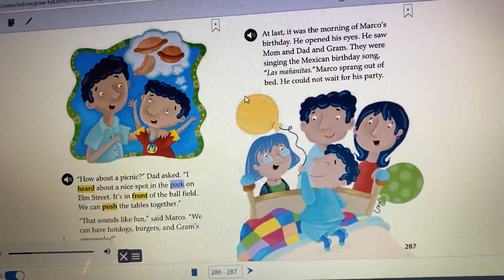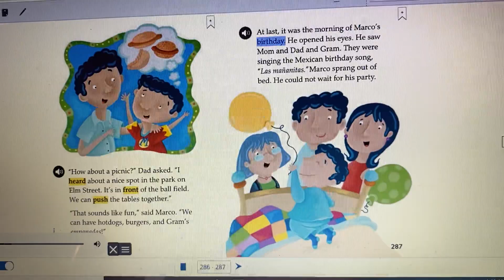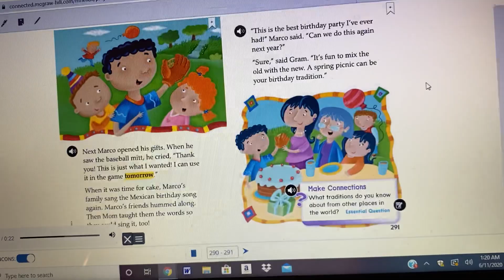Wonders Grade 1 Unit 6 Week 4 : A Spring Birthday